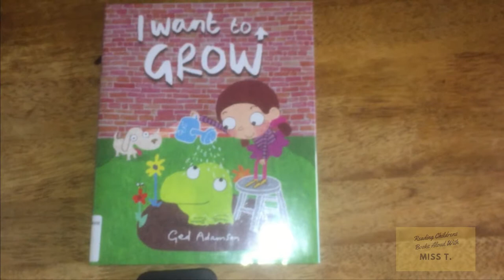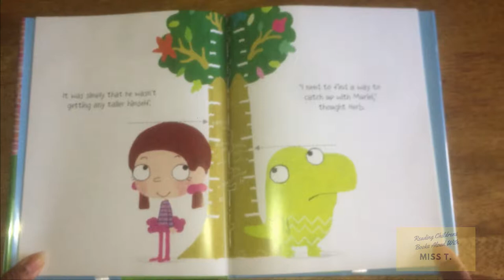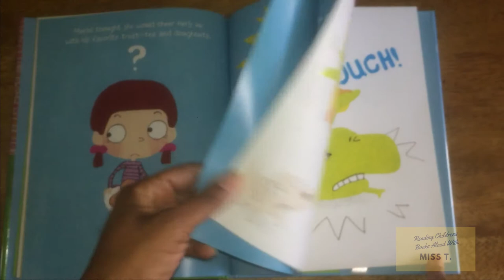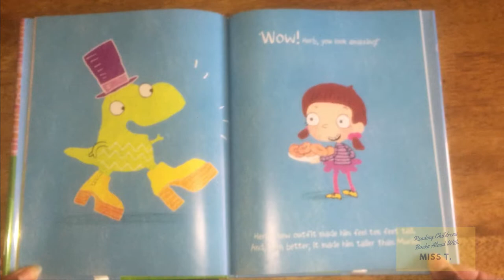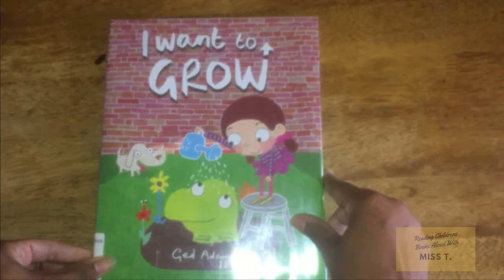I Want To Grow by Ged Adamson Read Aloud Miss T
I Want To Grow by Ged Adamson
Reading Children Books Aloud with Miss T

"Herb has a problem. His best friend, Muriel, is growing. Herb is not".
Will Herb fix his problem? Come and read along with me and we can explore is Muriel can help Herb fix his problem.

Support the Author